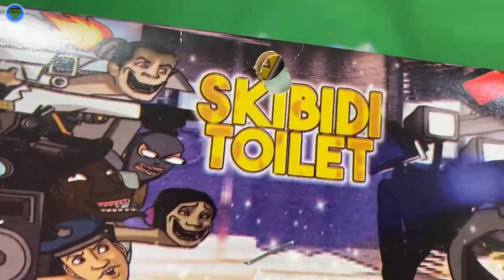Nuevos titanes de skibidi toilet lo mejor del Bootleg mexicano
apoya al canal para seguir asiendo a niños felices